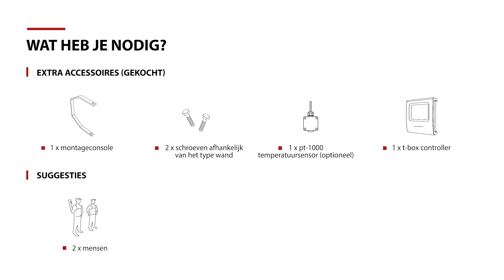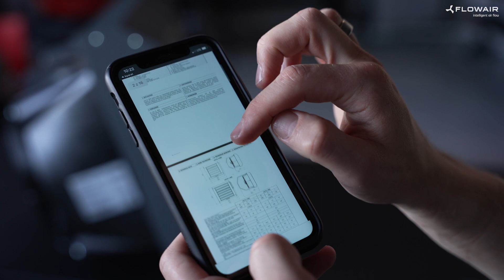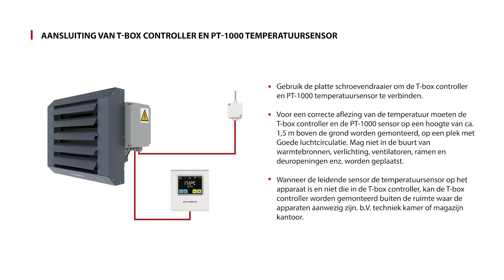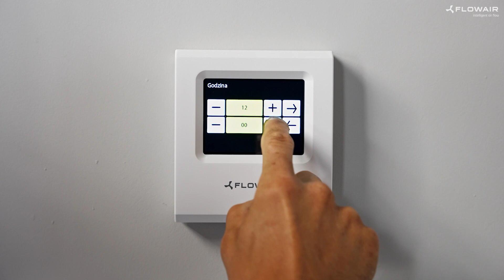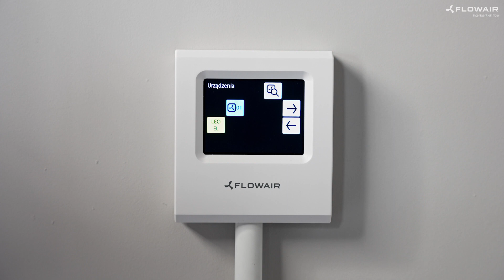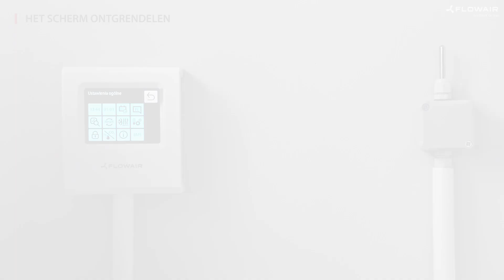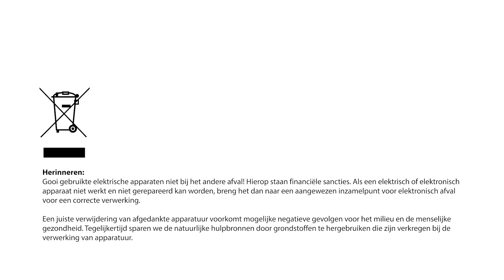LEO EL GBS Elektrische Luchtverwarmer – installatie en inbedrijfstelling